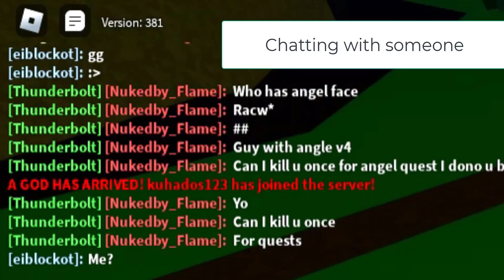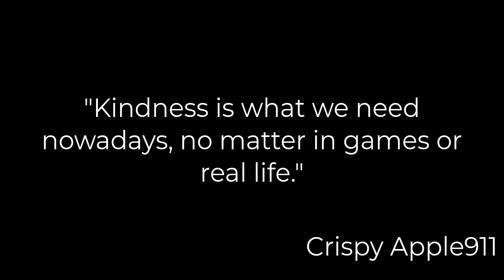Blox Fruit - Dark Dagger...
This sword is too good.